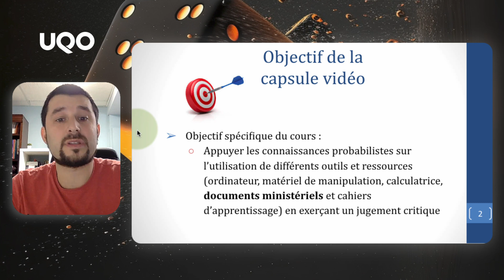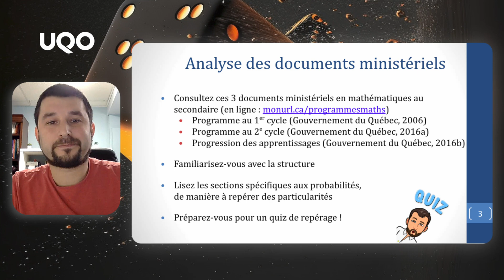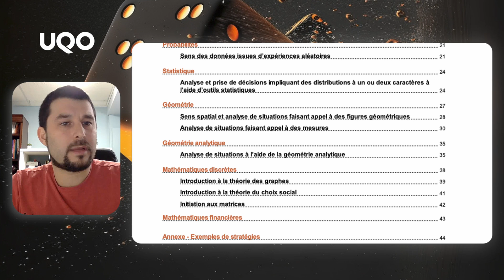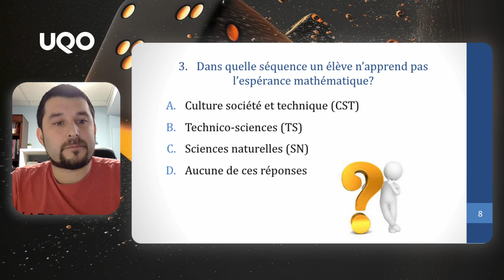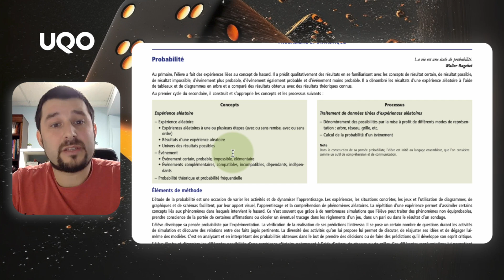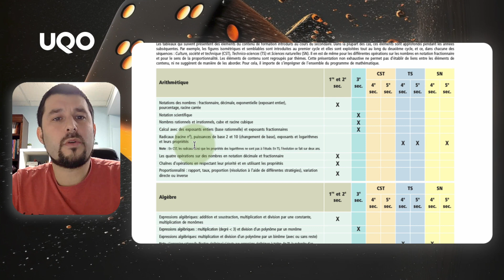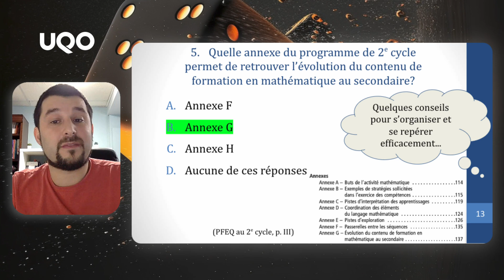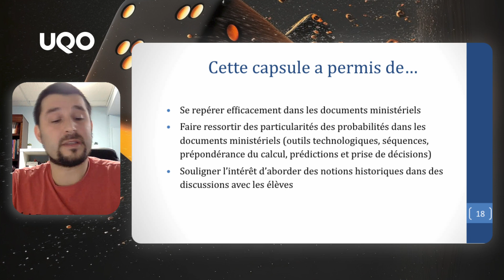3 - Exploration des documents ministériels